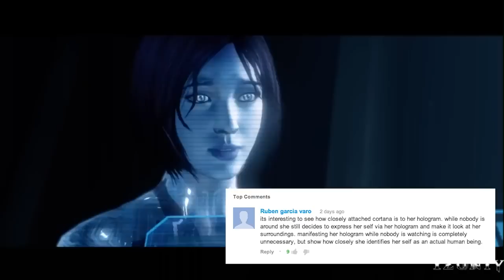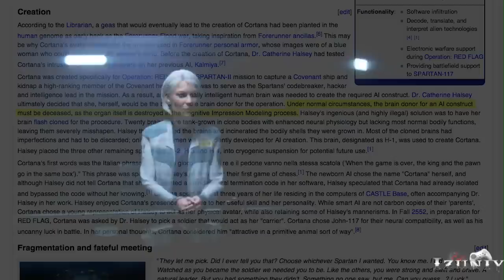Halo 5 - Human Cortana?!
We discuss the possibility of Cortana being transformed into a human in the upcoming Halo games.